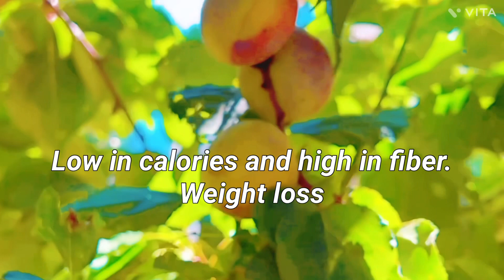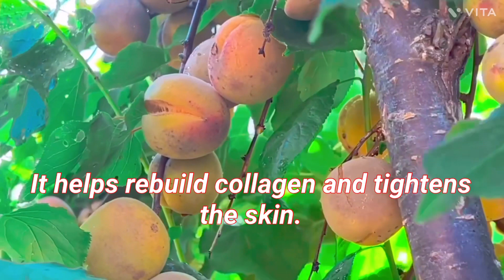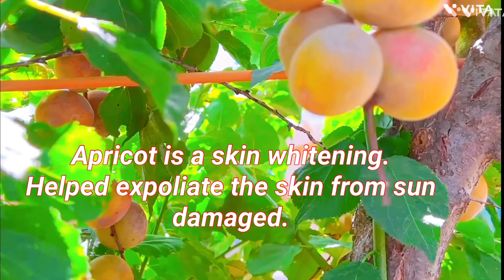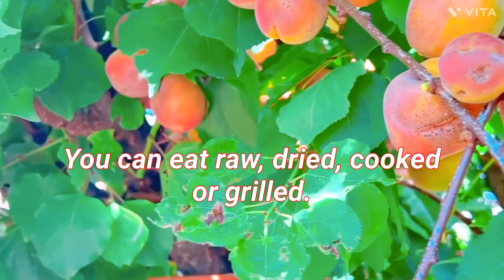Apricot Tree in my backyard